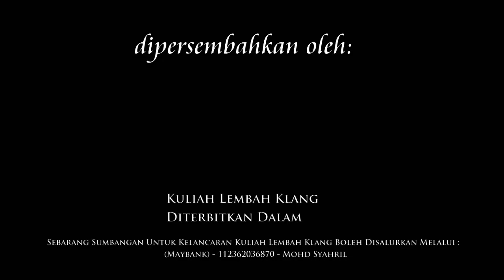Maulana Wan Helmi: "Kedahsyatan Kiamat&Nikmat Syurga" - Masjid Ar-Rahman, P.Perhentian | 25052016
Bayan Maghrib: "Kedahsyatan Hari Kiamat & Nikmat Syurga" (Rakaman Tertunda)

Pada: 25 Mei 2016 / 19 Sya'aban 1437H (Rabu) 8.50 malam

Tempat: Masjid Ar-Rahman, Pulau Perhentian, Terengganu

Disokong oleh: D'Tablican-Gua Rock Gua Beriman (GRGB), Ejay Collection & Haji Uri